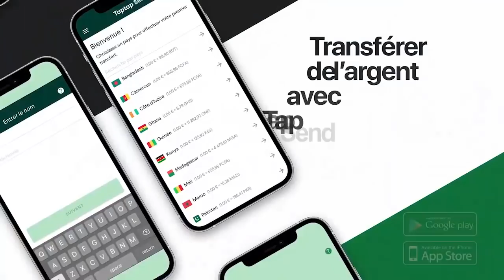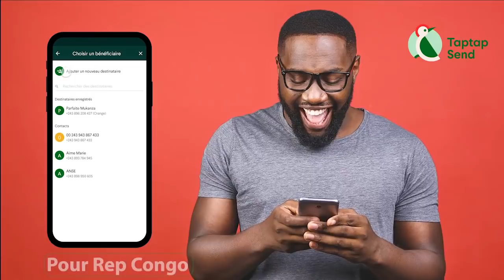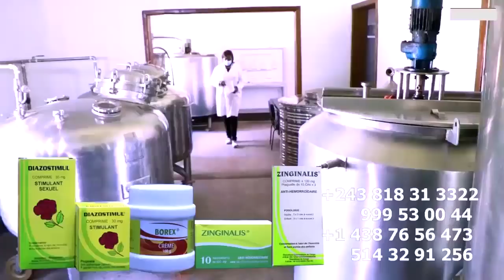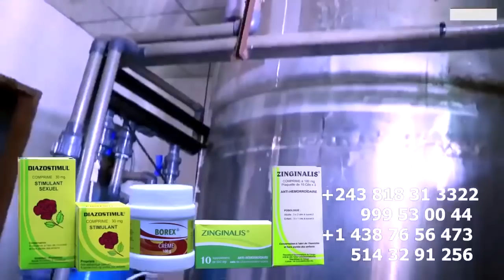POPOL MUPASULA Recadre ISRAEL MUTOMBO Passage De FERRE Question De FALLY Et Sa Femme NANA Ketchup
Pour La 1er Foi POPOL MUPASULA Très Fâche Recadre ISRAEL MUTOMBO Passage De FERRE Question De FALLY Et Sa Femme NANA Ketchup